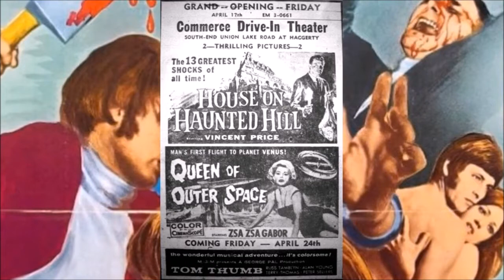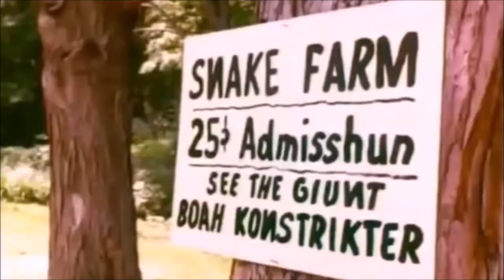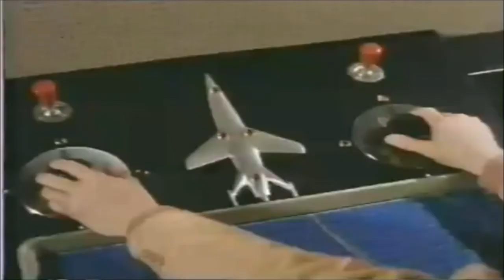Doble Función: I Drink Your Blood (1971) y I Eat Your Skin (1971) |Review (Critica) Loquendo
DISOWNED: Vídeo repudiado.

En este episodio de Doble Función veremos dos películas infames en el cine de terror: Me Bebo tu Sangre (1971) y Me Como tu Piel (1971)

Banner by:

Farolito Draws